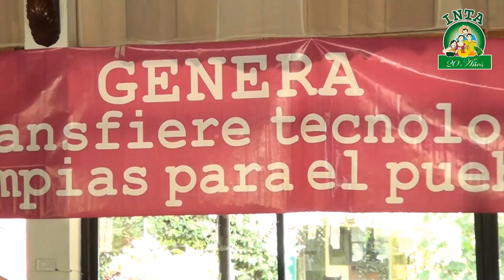Taller de articulación de proyectos de semilla